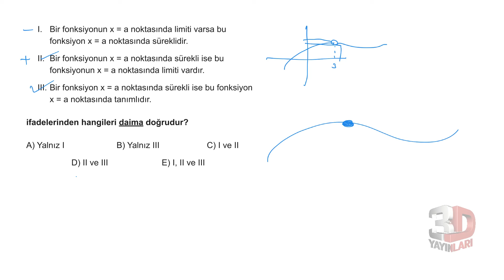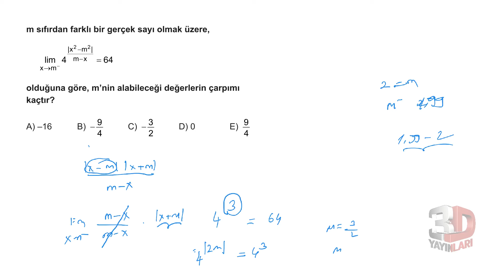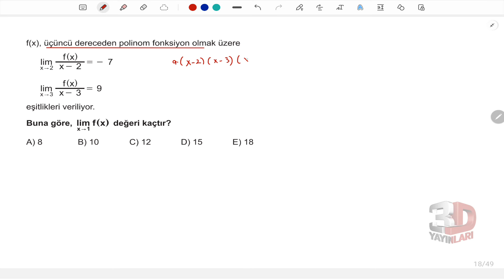AYT Matematik Soru Bankası Bölüm 09 Test 06 Soru Çözümleri